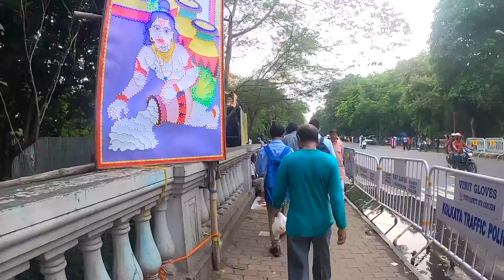মায়াপুর ISKCON রথযাত্রা এখন কলকাতায়😍 Kolkata Mayapur Iskcon Rath Yatra 2023🥰 Kolkata Rath Yatra 2023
👉Nomoskar, Kolkata Rathyatra 2023 niye video eta, Jagannath Balaram Sybhadra er boro Rath akmatro Kolkatar sobtheke boro ekhanei hoy. Kolkata Iskcon Rathayatra 2023 te ei niye ami 2nd bar gelam. Kolkata Big Rathyatra 2023 er onnotomo holo Park Street Brigade Ground Rathayatra 2023. Mayapur Iskcon Rathyatra 2023 er amej pete tomra ekhane chole astei paro. Mayapur Iskcon Rath 2023 te jaoa oneker e sombhob hoye othena. Tai Kolkata Park Street Iskcon Rath 2023 te sobai proti bochor asen. Rath yatra video 2023 niye etai amar prothom video. Rathyatra vlog 2023 kemon lglo janio. Prabhu jagannath prabhu balabhadra mahgarani subhadra devir rath er nam gulo alada, jeta amar besh valo laglo.

👉My Gears :
DSLR : Nikon D5300
Lens : 18-55 MM, 70-300 MM Kit
Camera Case : Easycover Camera Case For Nikon D5300 (Black)
Primary Phone : LG G8X Thinq (Black 128 GB, 6 GB RAM)
Secondary Phone : Redmi Note 7 Pro
Microphone : Boya BY BM-3031 On Camera Shotgun Condenser Microphone
Action Camera : Gopro Hero 8 Black
Rechargable Battery Charger : Sony BCG-34HHN CIN5 Battery Charger
Laptop : Macbook Air M1 (Space Grey)
SSD : Crucial BX500 240GB 3D NAND SATA 2.5 Inch SSD
Hard Drive Case : Gizga Essentials Pouch For 2.5 Inch Hard Drive